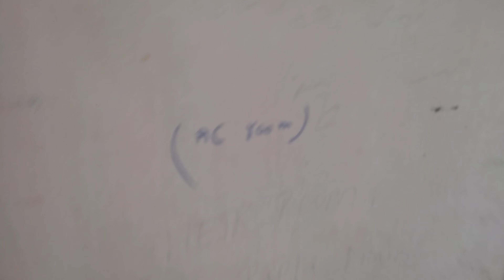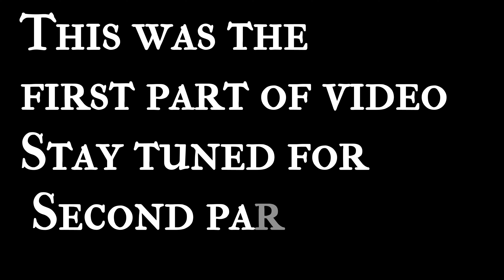A humorous day with a bestie 😘 at University of Kotli Azad Kashmir |Part 1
A cool day at University Of Kotli Azad kashmir.

University of kotliKotli UniversityUniversity of azad kashmiruniversity of kotli ajkuniversity of kotli azad kashmir new campus university of kotli azad jammu and kashmirNumlLife at numlnuml islamabadnuml university islamabadnuml islamabad campuslife at numl islamabadnuml university islamabad dancenuml vlogslife at numl university islamabadnuml lifelife in numlnuml raggingragging in numlNuml bs englishBs english numl